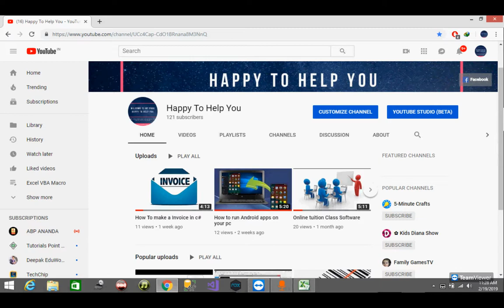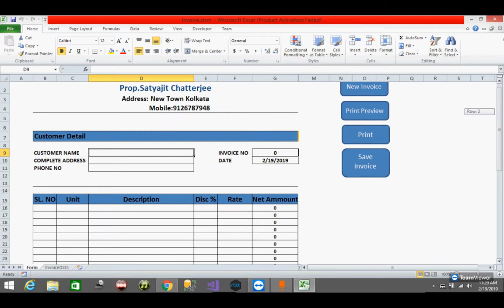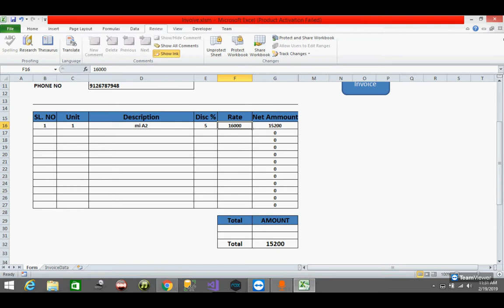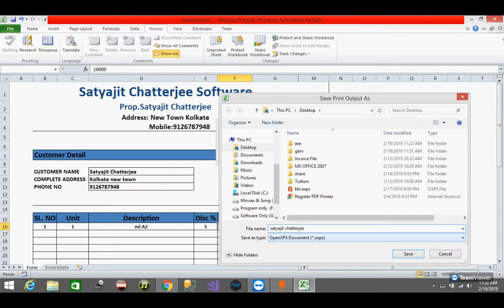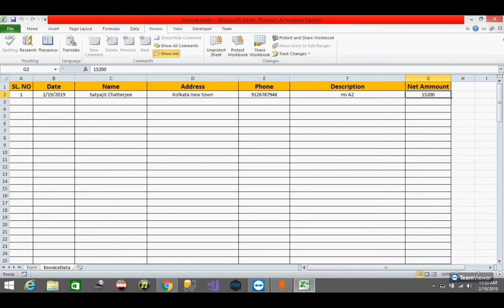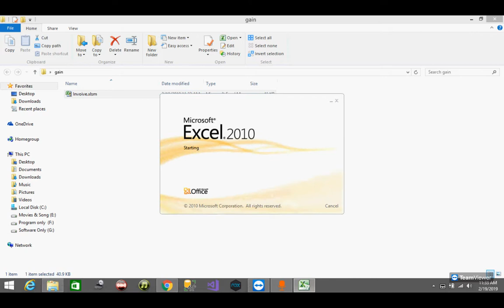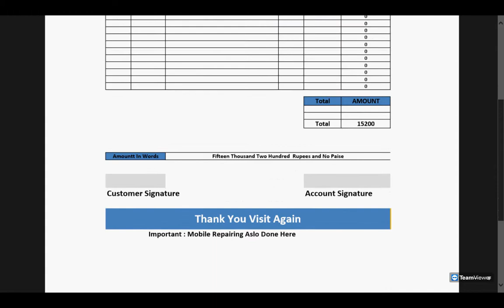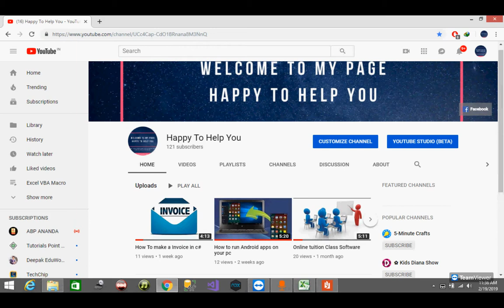How to make Invoice In excel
My name is Satyajit Chatterjee
my mobile number is 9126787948